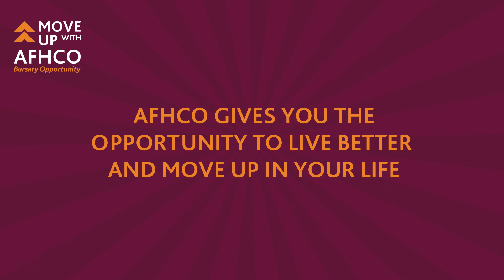AFHCO Bursary Opportunity 2023 Winner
Congratulations Manoko and Nyakallo for winning our R50 000 educational bursary competition!